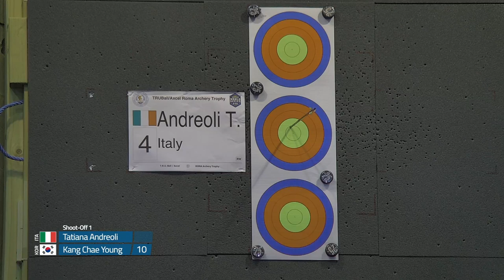Kang Chae Young and Tatiana Andreoli in shoot-off at Roma Trophy | Fivics tiebreak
World number one Kang Chae Young and European Games Champion Tatiana Andreoli went the full five sets – and more – in the recurve women’s final at the 2019 TRUBAll/Axcel Roma Archery Trophy. Tiebreaks are presented by Fivics